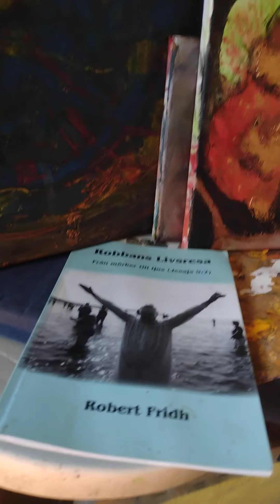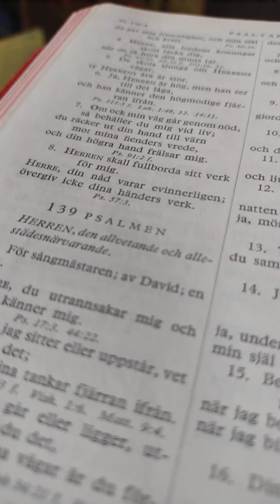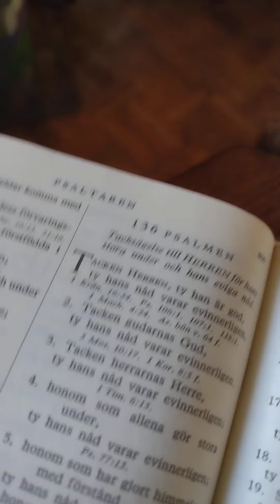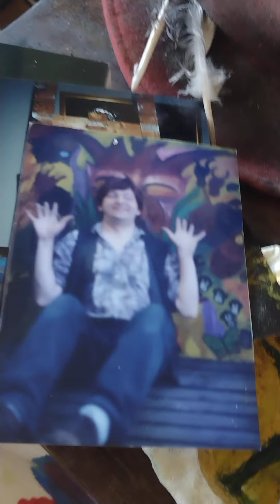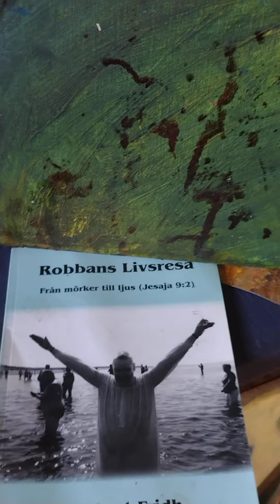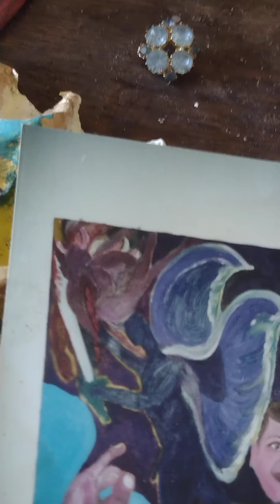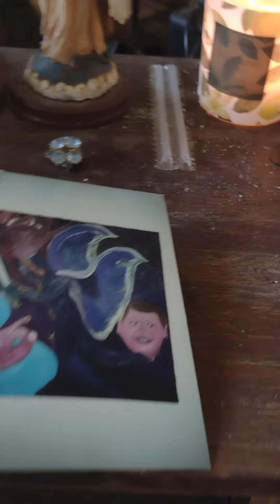Varje morgon har guld i mun. 🙏♥️😘